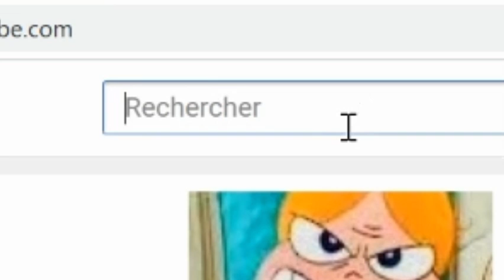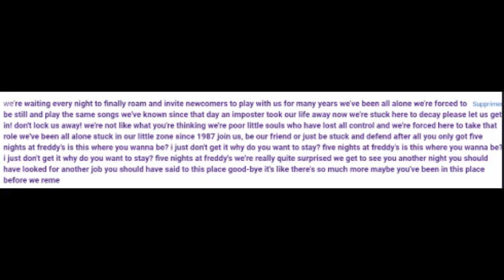we're waiting every night to finally roam and invite newcomers to play with us for many years we've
we're waiting every night to finally roam and invite newcomers to play with us for many years we've been all alone we're forced to be still and play the same songs we've known since that day an imposter took our life away now we're stuck here to decay please let us get in! don't lock us away! we're not like what you're thinking we're poor little souls who have lost all control and we're forced here to take that role we've been all alone stuck in our little zone since 1987 join us, be our friend or just be stuck and defend after all you only got five nights at freddy's is this where you wanna be? i just don't get it why do you want to stay? five nights at freddy's is this where you wanna be? i just don't get it why do you want to stay? five nights at freddy's we're really quite surprised we get to see you another night you should have looked for another job you should have said to this place good-bye it's like there's so much more maybe you've been in this place before we reme